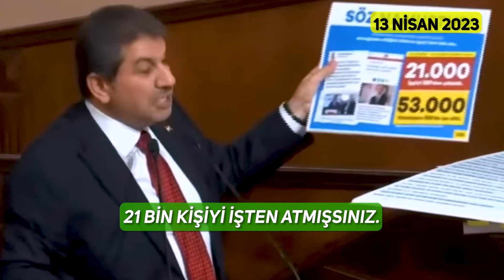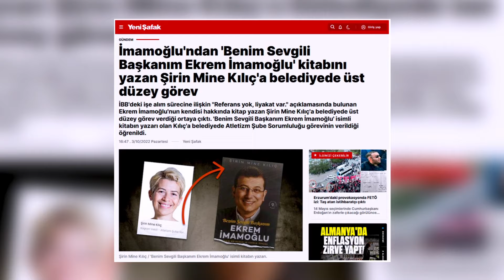NAMUS SÖZÜ VERDİLER TUTMADILAR...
Söz verdiler, tutmadılar...
İstanbulluları bu yalan sözlerle aldattılar.
Şimdi yine söz veriyorlar...
İnanacak mıyız?